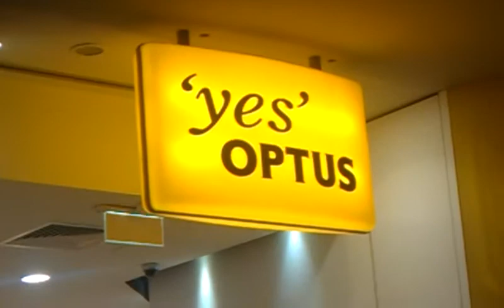We will boycott Israel! - Melb flashmob pt.7